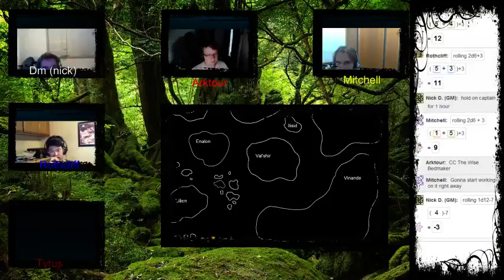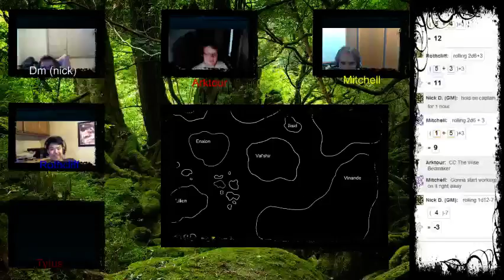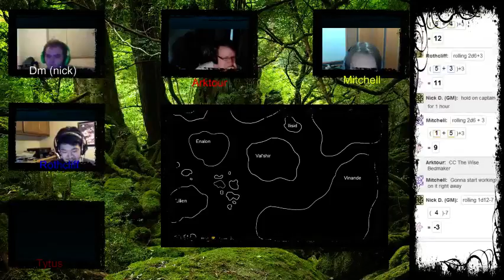dungeon world yo - 19 / 21